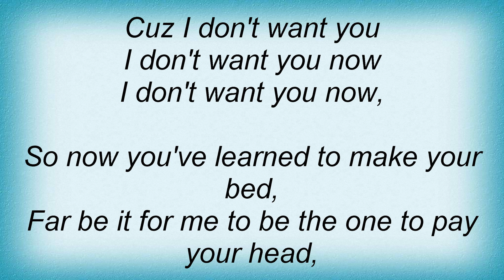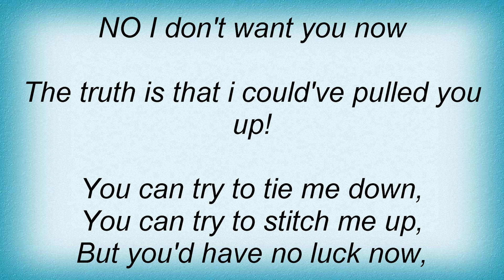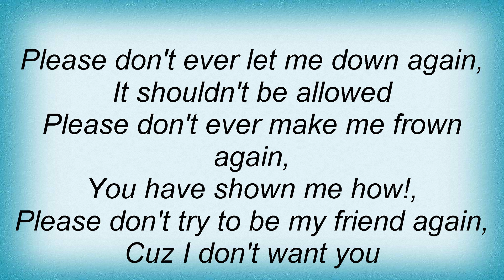Kt Tunstall - I Don't Want You Now Lyrics